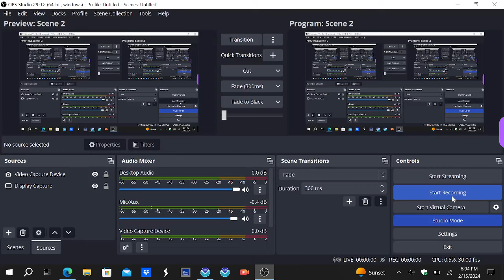Snowstorms to Hit the Northeast and Midwest Tonight and Tomorrow! 3-8 Inches for Millions!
Two separate snowstorms will impact the Midwest and Northeast separately tonight and tomorrow. An Alberta Clipper is moving across the Northeast this evening and will continue to slowly move east through tonight and tomorrow morning. This will drop between 2-6 inches of snow for many areas across the Northeast, with up to 8 inches in isolated locations. Tomorrow, another snowstorm will move across the Midwest and Ohio Valley, bringing 1-4 inches of snow across IL, IN, OH, and KY. This storm will intensify as it moves across the Mid-Atlantic and southern Northeast, bringing as much as 3-8 inches of snow to parts of MD, PA, VA, WV, and NJ.

Please monitor your local weather stations and the NWS for the latest updates and information and snowfall timing and accumulations if you live across the Midwest and Northeast.

Timestamps
0:00 NWS Watch, Warning, and Advisory Map
1:53 Radar
3:32 Northeast Snowstorm Timing
5:15 Midwest/Ohio Valley Snowstorm Timing
7:15 Northeast Snow Accumulations
8:10 Midwest/Ohio Valley Snow Accumulations
8:48 Outro/Conclusion